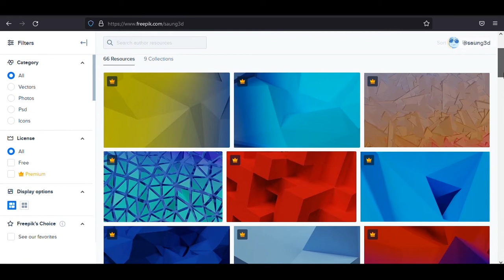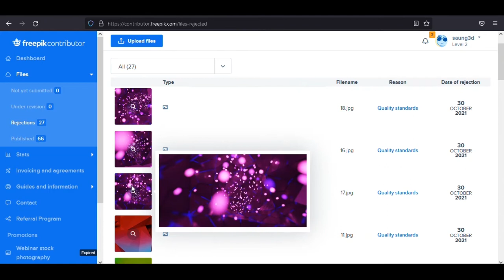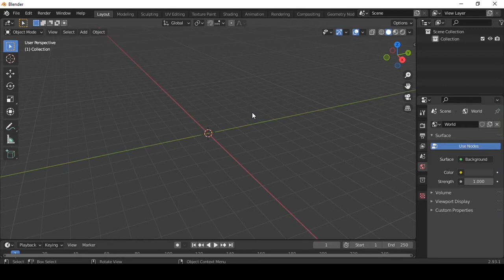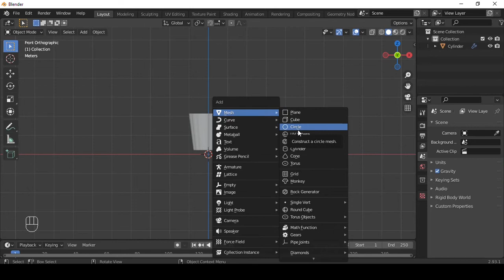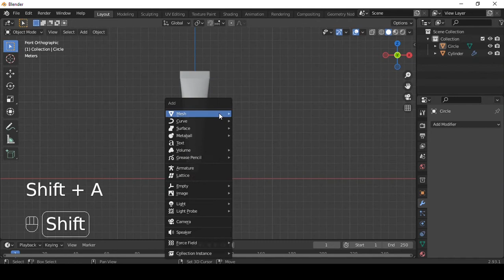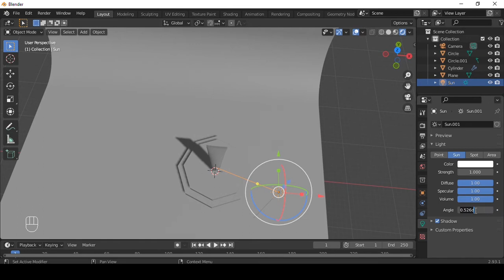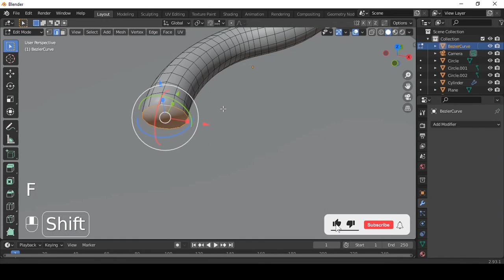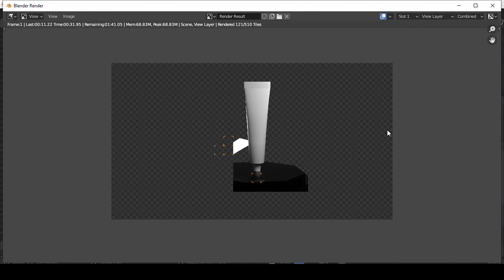Tutorial blender untuk pemula ke 68 : Membuat mockup pasta gigi di blender 2.93.1 & Photoshop PART 1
03:00 Skip intro